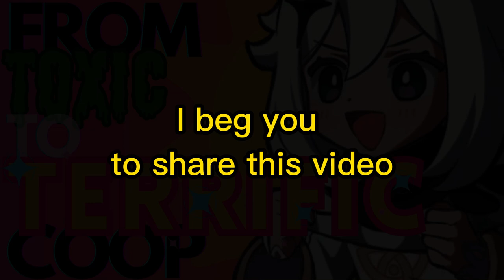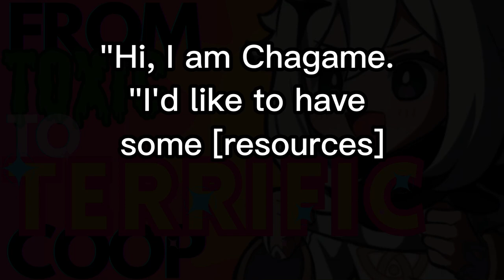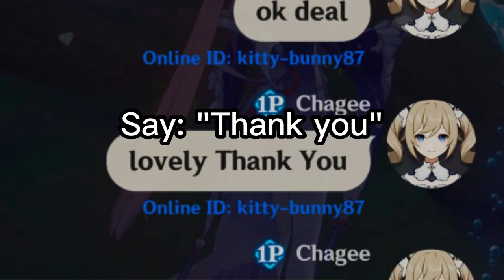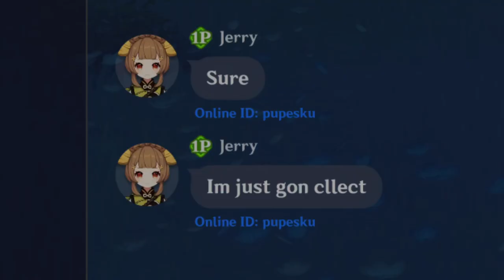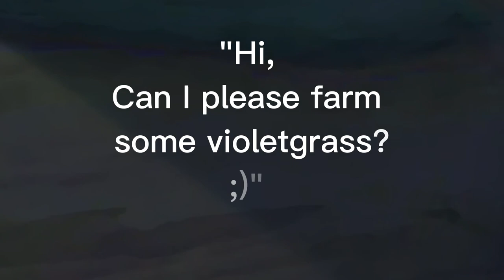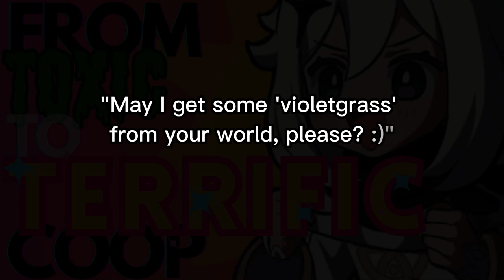Real-Life Skills: Initiate New Friendships for 100% Co-op Farming Success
👉Hey there, it's XILTTLIX! Ever struggled with farming in Genshin Impact's Co-Op mode? Worried about stepping on toes or coming off as rude? Maybe you're just unsure about how to interact in this shared space. Or perhaps you find it hard to empathize with others? 🧐 In this video, I've got you covered! We're tackling how to farm resources like a pro, without resorting to stealing or causing discomfort! 😎 This guide is here to help all players, especially if you find social cues a bit challenging, or if empathy doesn't come easily. We'll master the art of communication, teamwork, and yes, even make new friends along the way. It's all about creating a fun, harmonious Co-Op experience for everyone! So, buckle up, and get ready to level up your Co-Op game to become the ultimate team player. 🚀"

Timestamps:
00:00 - Has this happened to you?
00:53 - Why this video matters
01:46 - Joining Co-Op - Method 1
02:19 - Three steps to gain trust in Coop
02:49 - Step 1: Greet and communicate
03:58 - Step 2: Show gratitude and offer help
04:51 - Step 3: Be efficient and check-in
05:16 - Additional tips for empathy and social cues
07:37 - Joke time
07:51 - Farming Method 2
09:07 - Farming Method 3
09:36 -Alternative way
10:23 - Closing: The Bigger Picture
11:08 - Outro

Phrases:
"Hi, I'm [your name]. I'd like to have some [special region material] for my [character], please."

"I am sorry, I don't speak English."

"No Problem."